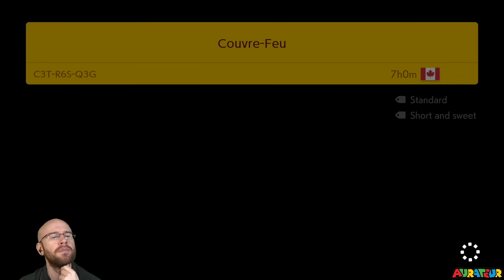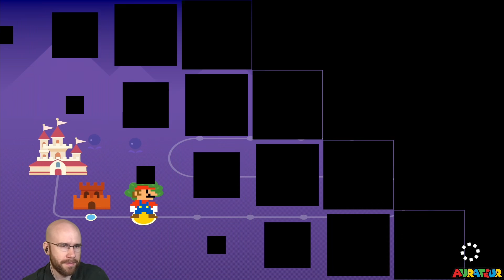No-Skip Super Expert Endless: "Good To Know."